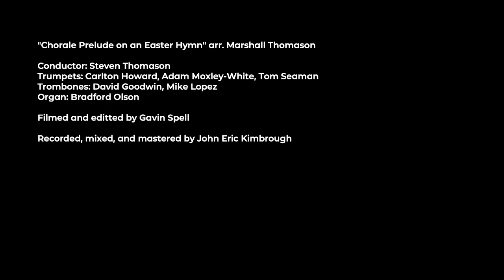Chorale Prelude on an Easter Hymn